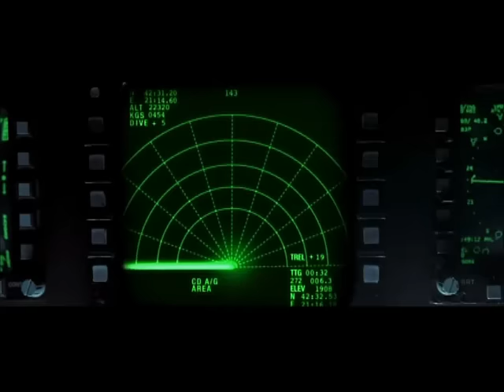Feeder ~ "Buck Rogers"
clips from " Behind Enemy Lines " (2001)

He's got a brand new car
Looks like a Jaguar
It's got leather seats
It's got a CD player .

But I don't wanna talk about it anymore
I think we've gotta make up
I think we've gotta save it yeah
So don't you try and fake it
Anymore, anymore

We'll start over again
Grow ourselves new skin
Get a house in Devon
Drink cider from a lemon.

Anymore, anymore
Anymore, anymore

A brand new car, a brand new car A brand new car

Anymore, anymore
Anymore, anymore